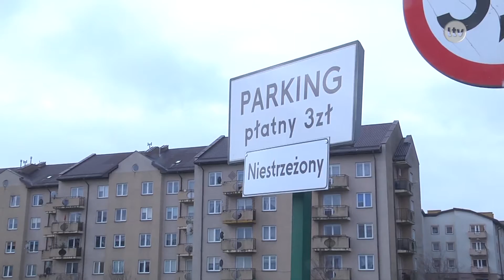Lokalna.TV: Targowiska Miejskie stawiają na nowoczesność